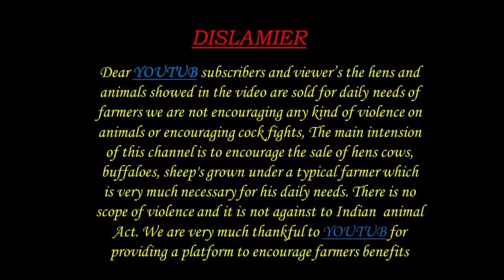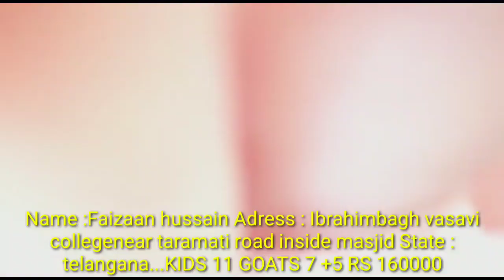GOATS KIDS 7093128953 AVAILABLE Hyderabad